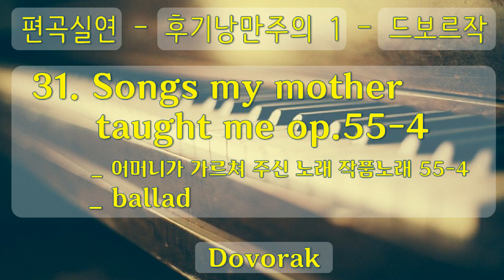클래식, 편곡실연, 4 후기 낭만주의 1 31 Songs my mother taught me op 55 4, 어머니가 가르쳐 주신 노래 작품노래 55 4,ballad,공유마당